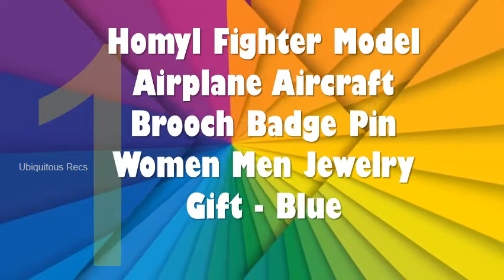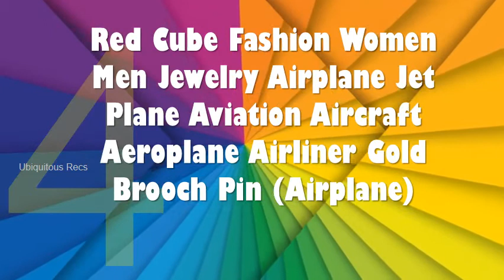Best Value Airplane Pins You Can Find Online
Airplane Pins: Amazon Buy products related to airplane pins and see what customers say about airplane pins on Amazon ✓ FREE DELIVERY possible on eligible purchases. Airplane pin | Etsy Check out our airplane pin selection for the very best in unique or custom, handmade pieces from our pins & pinback buttons shops. Airplane Pins at MyPilotStore Find and buy Airplane Pins and Pilot Supplies at MyPilotStore. Airplane Lapel Pins | Flight Attendant Shop Airbus A320 Lapel Pin - Gold. List Price: 10. 99. Our Price: 8. 99. Airbus A320 Lapel Pin - Silver. List Price: 10. 99. Our Price: 8. 99. Airbus A330 Lapel Pin -. Airplane Lapel Pin | PinMart This Airplane Lapel Pin is a fun way to represent your passion for flying. This pin is die struck from fine jeweler's metal with white enamel color fill and is silver. You're in the right place for airplane pins. By now you already know that, whatever you. Airplane Pins – Military Patches and Pins A-6 Pewter Airplane w 1 clutch - Military Patches and Pins. A-6 Pewter Airplane w 1 clutch. 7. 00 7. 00. AAF Air Crew Pewter Wing 2"" w 2 clutches - Military. Military Aircraft Lapel Pins - MilitaryBest Each of our aircraft and airplane lapel and hat pins quality is guaranteed. Airplane Pins Wholesale - Alibaba 756 products - Alibaba offers 756 airplane pins wholesale products. About 63% of these are Metal Crafts. A wide variety of airplane pins wholesale options.   Collectible Airline Badges & Pins for sale | eBay 48 of 2894 - Get the best deals on Collectible Airline Badges & Pins when you shop. UNITED AIRLINES CLASSIC OLD LOGO LAPEL PIN AIRPLANE. Silver Airplane Push Pins - Push Pin Travel Maps Your travel map will look super cool with these silver airplane push pins. Find fun and unique travel-related products and more online at Push Pin Travel Maps. LED Airplane Blinky Pins - 10465 - IdeaStage Promotional. LED Airplane Blinky Pins. ISP ID: 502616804. Mfg. Sku: 10465. Take off with Airplane Magnetic Blinking Lights! These lights are great for Airline Promotions,Pilot Badge | Pilot Pin | Aviation Pins | Flightstore Flightstore also have a large range of airliner and airline-specific pin badges which will delight the aircraft enthusiast in your life. Browse our large collection of. Rancho Trading Company. PA249: Crystal Airplane Pin Fly high with this beautiful Airplane Pin with pave set clear Austrian crystals in a silver setting. Length is 1 and a quarter inch, and the wing span is 1 and a eighth. Airplane Pins - Fort Worth Aviation Museum Gift Shop - Ecwid This section has a variety of different airplane pins. Showing 1-28 of 28 results. View as: Grid. List. Table. Sort by. Date added, Price: low to high, Price: high to. Bond Bread Airplane Pins • Antique. Antique Advertising Lot consists of 5 different ca. 1930's Bond Bread advertising celluloid pin back buttons, each featuring a famous airplane and pilot of the era. Includes. Gold Airplane Push Pins – Howdy Owl This link will take you to a US Map listing. Howdy Owl can customize any map with your favorite Quote, Names and Date!! Gold Airplane Push Pins Solid Metal. Airplane Window View Enamel Pin - Museum of Flight Store The Airplane Window View Enamel Pin is a unique lapel pin that will brighten your day. It depicts a view out of an airplane window thats sure to evoke those. Airplane Lapel Pin | Silver Metal Lapels Pins | Mens Suit. Airplane Lapel Pin - The dream of flying is as old as mind kind itself and OTAA's Airplane Lapel Pin will add a fleeting adornment to your attire. The history of.